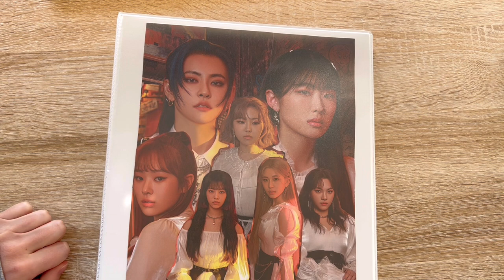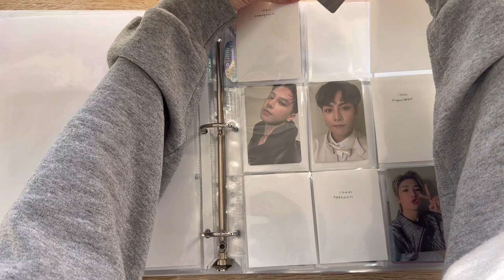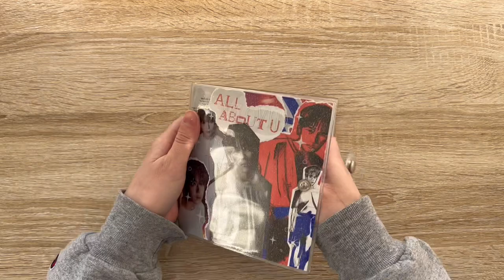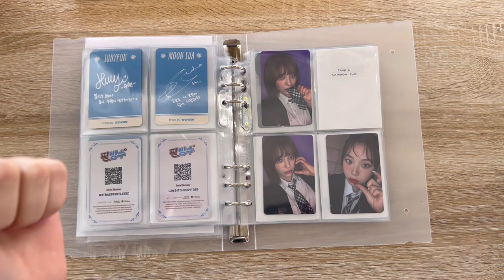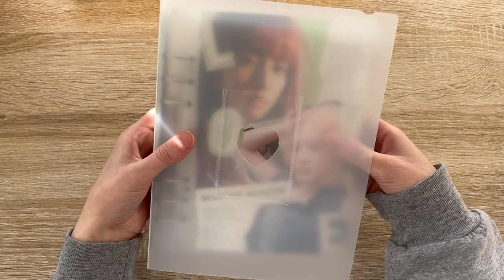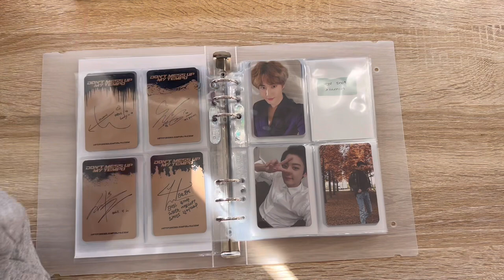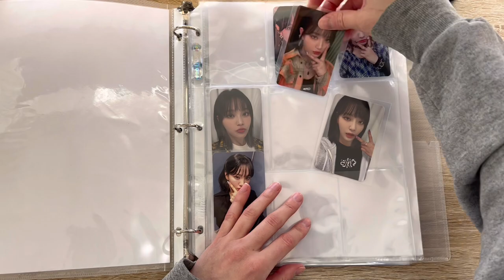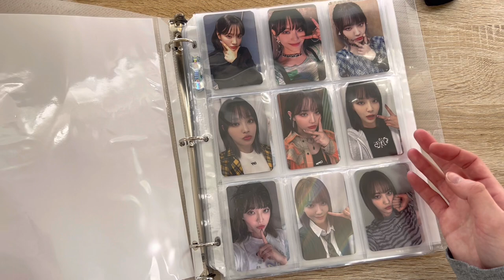storing photocards! ૮₍ᵔ⤙ᵔ ₎ა stayc teddy bear (!!!), billlie, exo & more!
ty for watching :DD

socials
twt & ig: minjoodz
trade acc: frogtrds